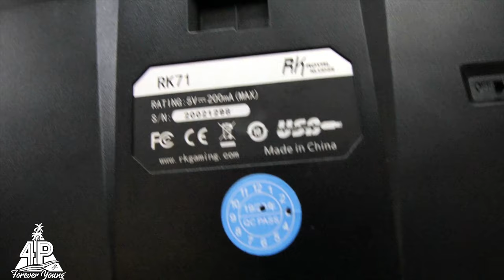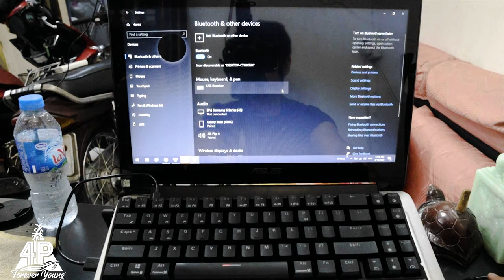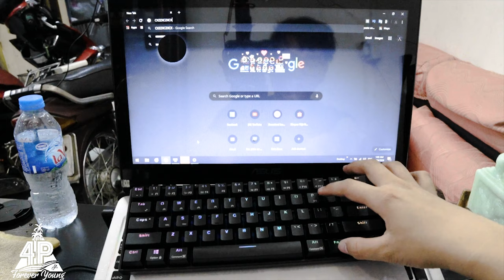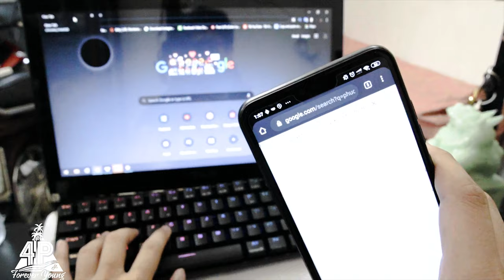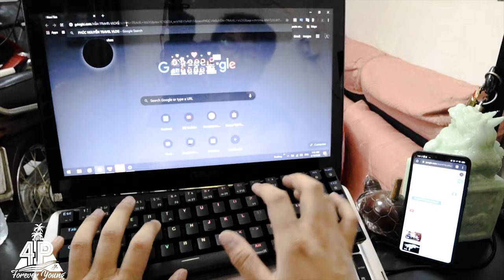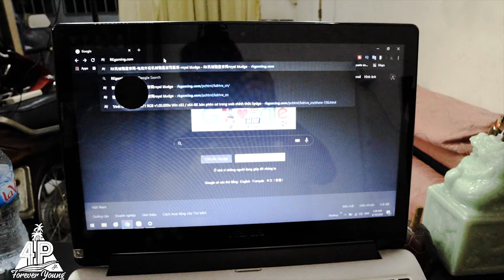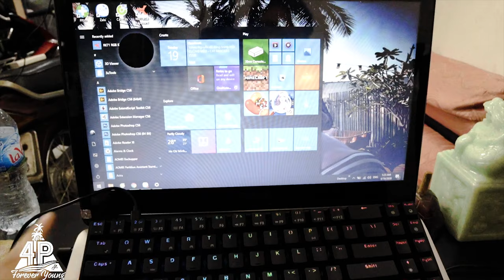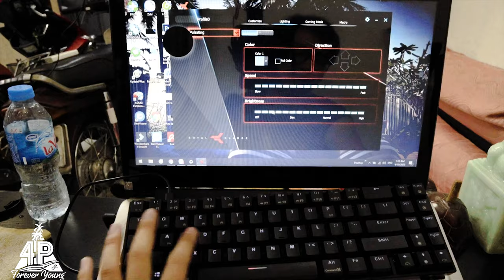🌴 HƯỚNG DẪN CHI TIẾT NHẤT VỀ RK71 RGB VER.3! - KẾT NỐI NHIỀU THIẾT BỊ CÙNG LÚC VỚI GIÁ CHỈ 1 TRIỆU!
🌴 HƯỚNG DẪN CHI TIÊT NHẤT VỀ  RK71 RGB VER.2!- KẾT NỐI NHIỀU THIẾT BỊ CÙNG LÚC VỚI GIÁ CHỈ  1 TRIỆU
Nhẫn vào để đăng ký và theo dõi kênh của tui nha
Ông chủ này rất xịn xò, mua hàng không hiểu được add zalo tư vấn luôn nha, và có giấy bảo hành đầy đủ, mình mua cái bàn phím này và rất hài lòng với những gì nhận được.

Ai có câu hỏi gì thì hãy bình luận phía dưới để tui hỗ trợ nhé.
- Phuc Nguyen 4P: 🌴✈️🌊Travel, Business, Lifestyle, Founder & Creator.

phuc.nguyen.47
▶Tikok: